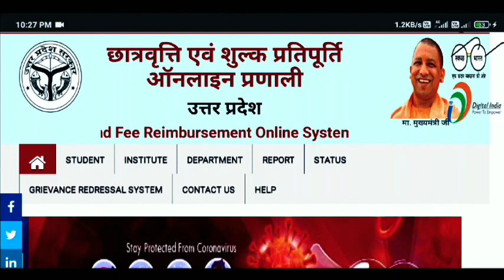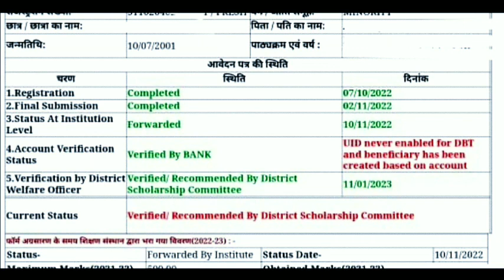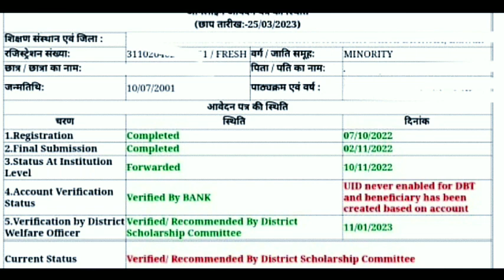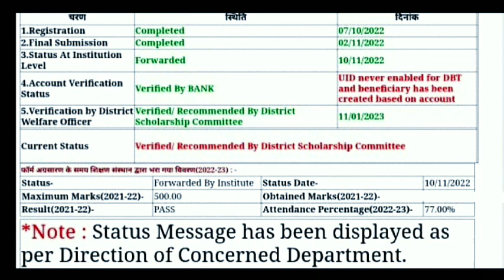UP Scholarship latest News 2022-2023। Scholarship Today News। उत्तर प्रदेश स्कॉलरशिप कब से आएगी